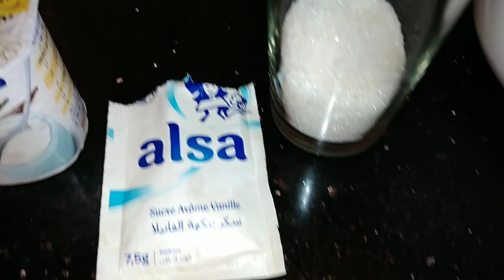الرايب ديال المحلات مكونات بسيطة وبطريقة ناجحة100٪